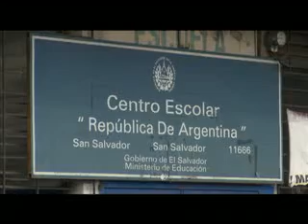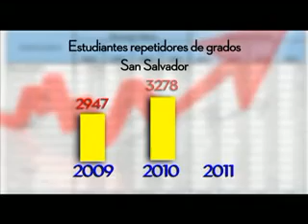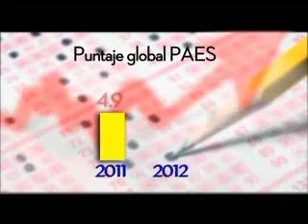INSEGURIDAD Y APRENDIZAJE IE